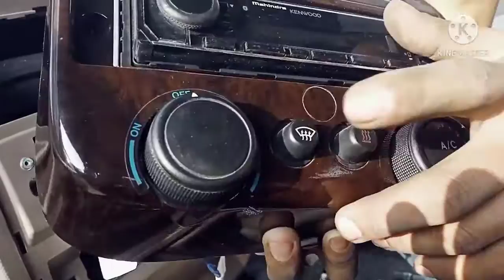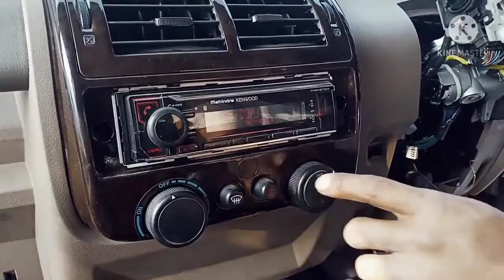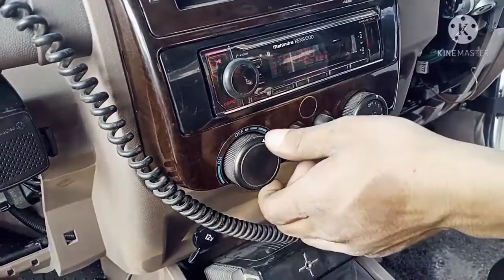new model bolero ac dene se hot air or cool air mix hota hai kio ? tech master tuphan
bolero ac. bolero hiter problem. new model bolero ac and hiter solution.
bolero hiter vale change.